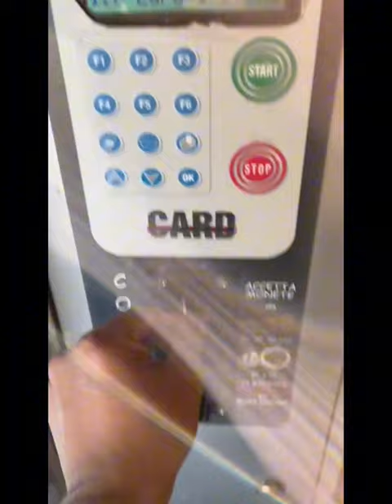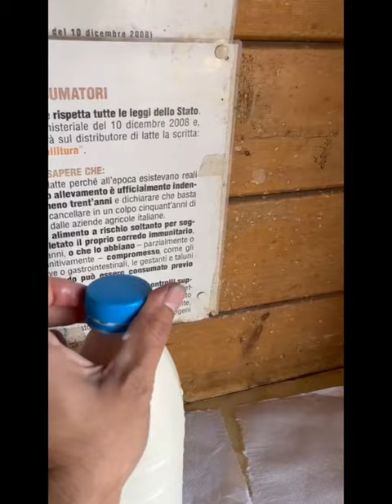Raw milk vending machine|Farm shop|Torino,Italy